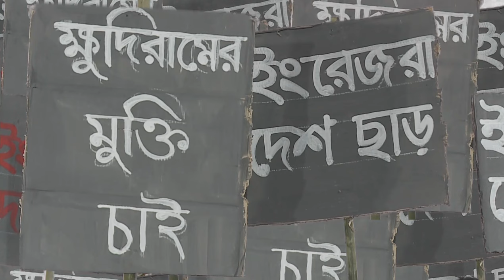NEW OFFICIAL TRAILER 2019| KHUDIRAMER FASHI | SUCHORITA | HEHEDI RAZMONI FILM PRODUCTION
Title : ক্ষুদিরামের ফাঁসি | NEW OFFICIAL TRAILER 2019 | SUCHORITA | HEHEDI RAZMONI FILM PRODUCTION

Director : Freedom Fighter Ahasanullah Moni
Cameraman : Mokbul Hossain
Editing : M M Babul
Production : Razmoni Film Production

::::::::::::::::::::::::::::::::::::::THE END :::::::::::::::::::::::::::::::::::::::::::::::::::::::::